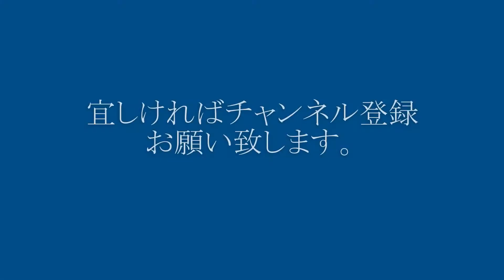富士山と静岡鉄道